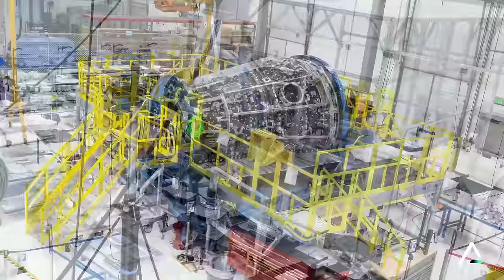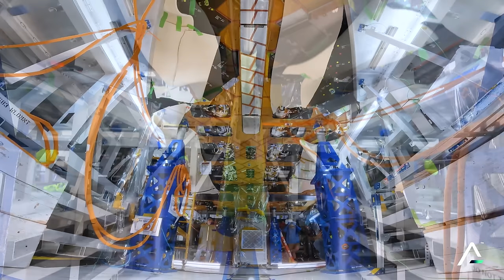Dream Chaser Spaceplane and Shooting Star Cargo Module Journey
Dream Chaser’s journey has been meticulously documented over the last few years to create a time-lapse consisting of over 1 million still images. Our team is proud to share this journey as we prepare for launch this year.

“The last several years have required an enormous amount of tenacity by our team and no other name would have been more appropriate for our first Dream Chaser spaceplane.” – Sierra Space CEO Tom Vice